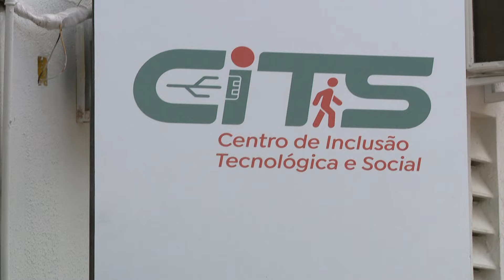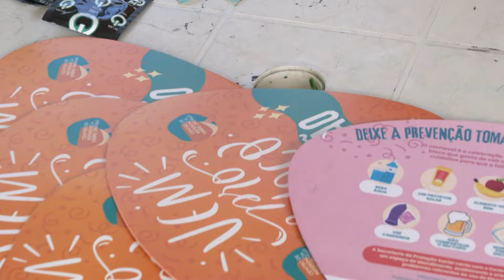Secretaria de Proteção Social reforça orientações para o consumo responsável de bebidas alcoólicas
Neste último fim de semana de pré-Carnaval, a Secretaria de Proteção Social intensifica a presença nas festas com orientações e informações para promover o consumo responsável de bebidas alcoólicas. O objetivo é reduzir os impactos desse comportamento durante as celebrações. Confira as dicas e cuidados para aproveitar a folia de forma segura.